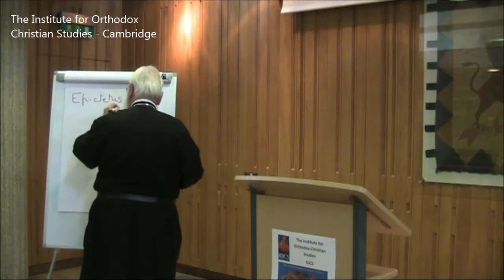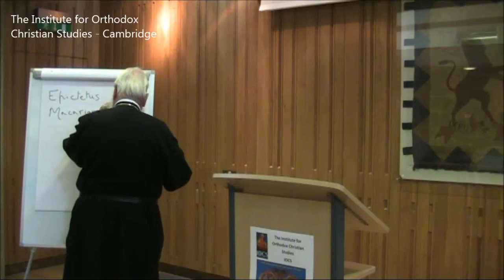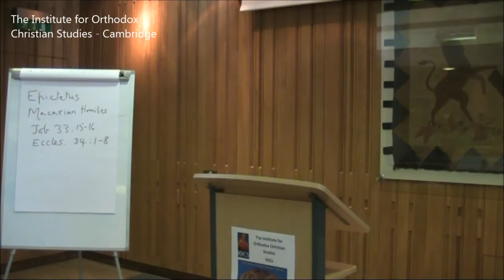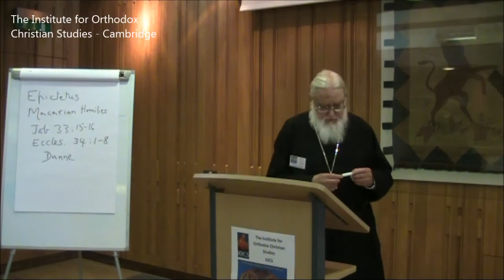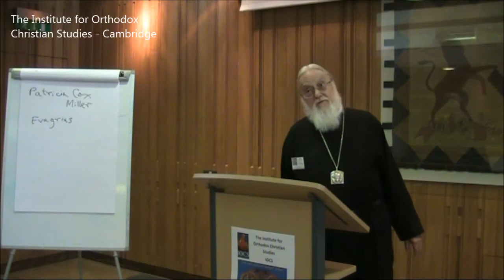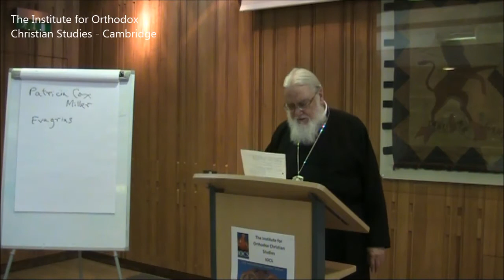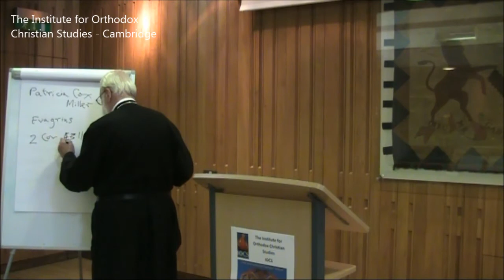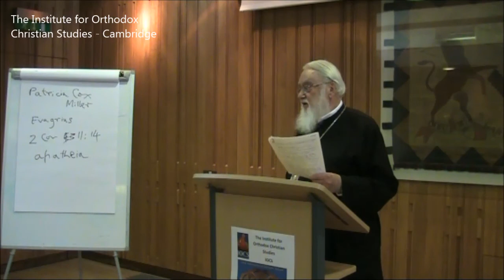Metropolitan Kallistos Ware on 'The Theology of Dreams - Angelic and Demonic'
Lecture delivered on 16 July 2013 as part of the IOCS Summer School on 'Angels: Heavenly and Fallen'